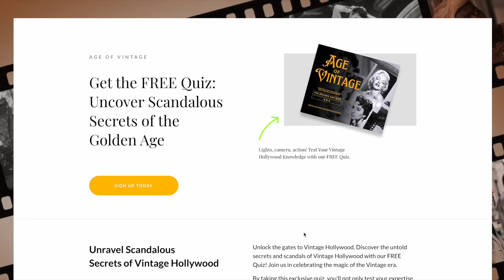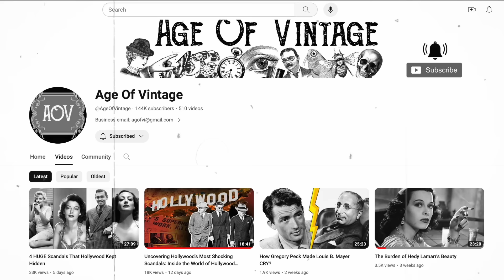Was Gene Tierney The Most Unfortunate Woman in Hollywood?